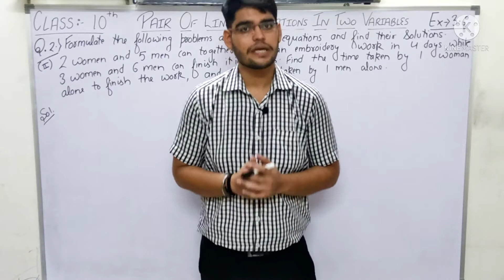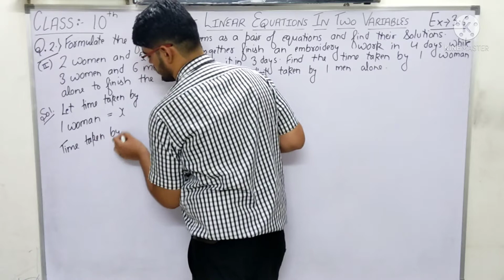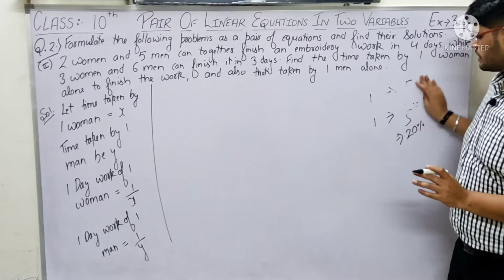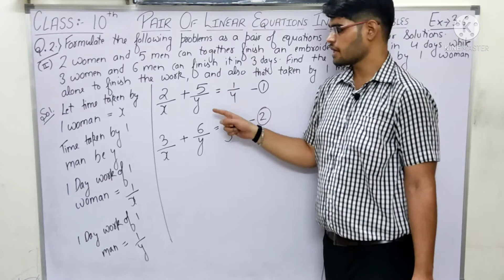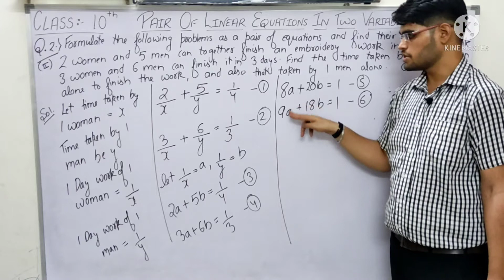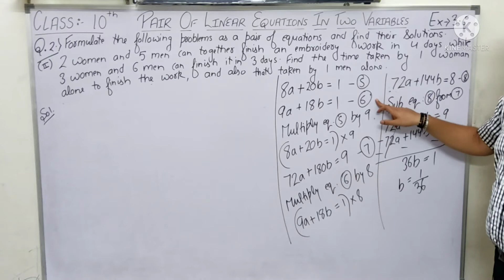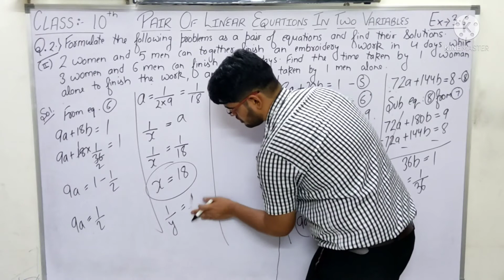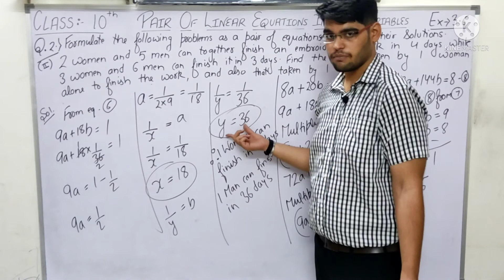CLASS 10 MATHS, NCERT EXERCISE 3.6 QUESTION 2 (II)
# class 10
# maths
# ncert
# cbse
# chapter 3
# pair of linear equations in two variables
# exercise 3.6
# question 2
# part 2